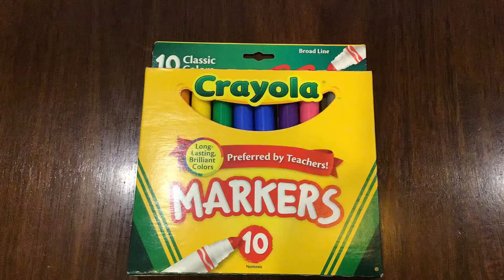Marker stop motion!